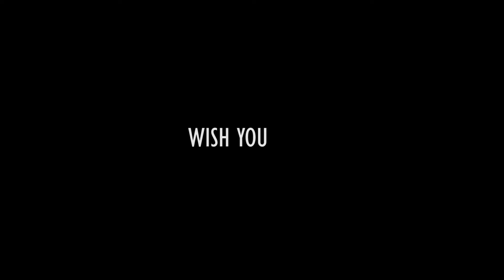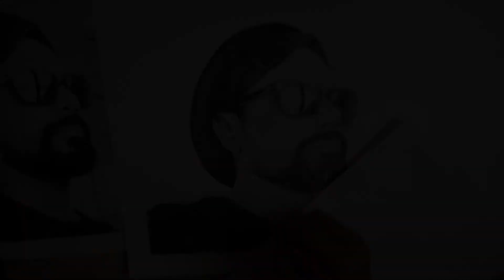Happy Birthday REMO D'SOUZA :)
Wish you a very Happy Birthday Remo Sir
Love you :*